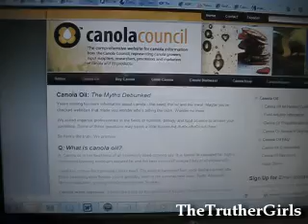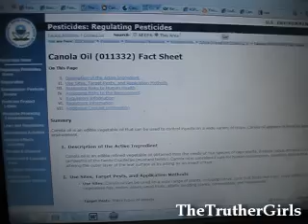Canola Oil - Not as Healthy As You Think!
Canola oil, a polyunsaturate fat, is touted as heart-healthy and a superior choice over saturated fats. However, there are some who claim that canola is in fact harmful to health. So I decided to investigate.

a webpage with info about canola. I was not able to verify all of it so i just stuck to the parts that were verifiable

EPA lists canola as a pesticide, says it is from the rape plant.